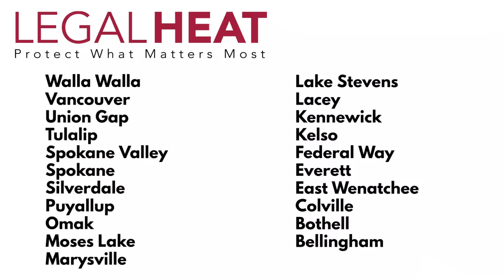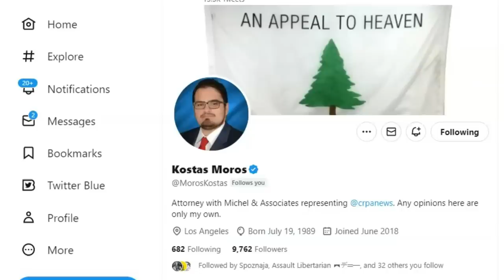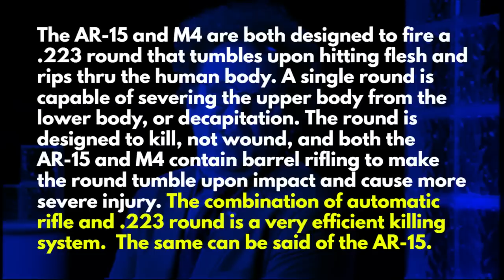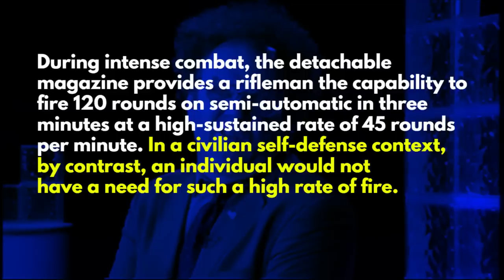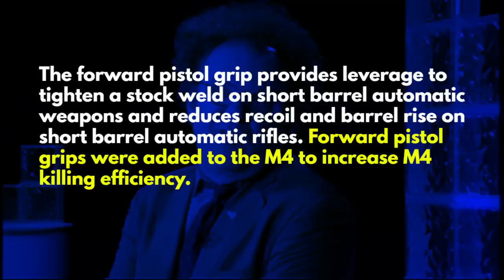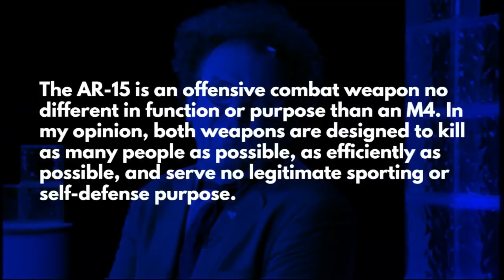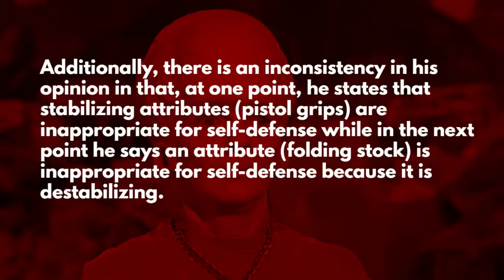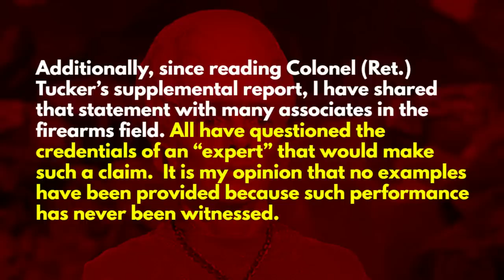When the Gun Control Community Gets So Deranged, They Detach Themselves from Reality.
Washington Gun Law President, William Kirk, discusses the matter Rupp v. Bonta, one of the many challenges to California's assault weapon ban.  In this case, the State of California has really showed their desperation in making sure this law remains intact with their "star witness" who has made some claims that has everyone in the 2A and legal communities wondering what is he smoking?  Learn the ridiculous arguments that the State of California is making in their attempt to keep their citizens disarmed and more importantly, learn what all of this means to you and arm yourself with education today.

Follow Kostas Moros on Twitter:  @MorosKostas
Legal Heat, America's largest educator of concealed carry classes has now taught over 200,000 individuals nationwide since their inception in 2005.
Applicable Statutes:

Cal. Penal Code §§ 30910; 31100.